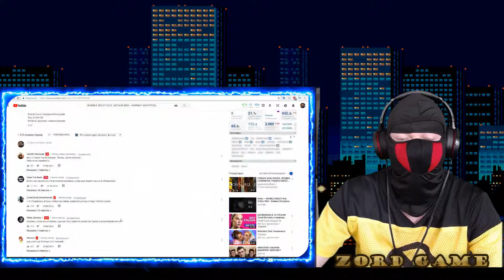BUMBLE BEEZY feat. Arthur Midi - Климат Контроль реакция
Мы не пытаемся оскорбить или унизить кого-то.
Все размещенные в видеоролике материалы были использованы исключительно в новостных и критических целях согласно добросовестному использованию на ютуб.

BUMBLE BEEZY feat. Arthur Midi - Климат Контроль

Вы хотите:
Смотреть реакции,реакция,развлечения,юмор,люди и блоги,компьютерные игры,образование,reaction